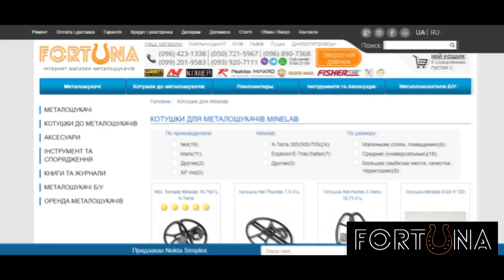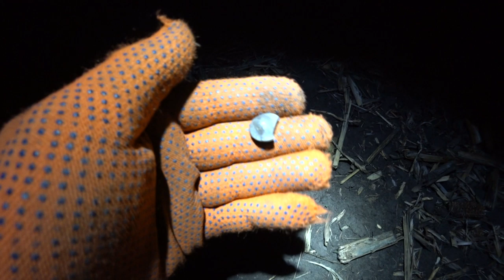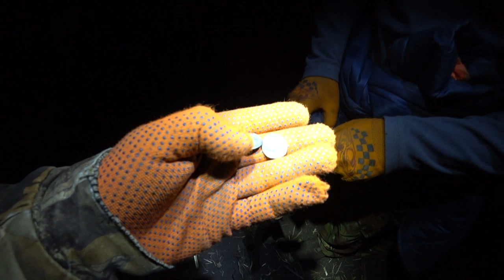Ищем древние артефакты. Неожиданный коп. В поисках золота!